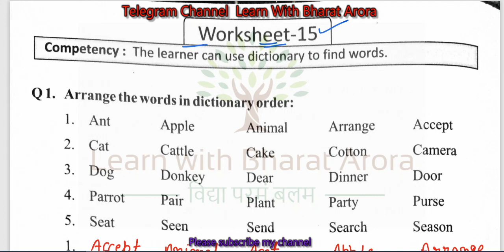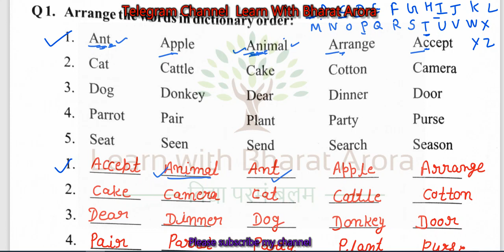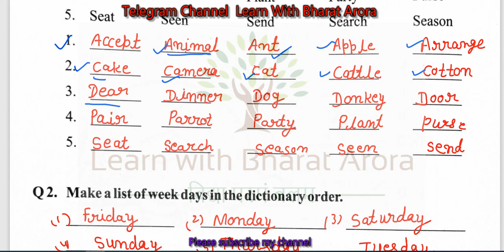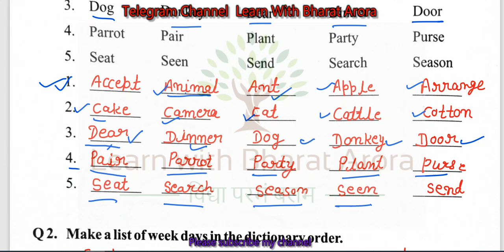prakhar Karyapustika Class 8 English Worksheet-15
प्रवाह वर्कबुक English
  प्रवाह English वर्कबुक कक्षा  8- 8,
 English वर्कबुक कक्षा  8,
  Pravah workbook  English,
  प्रवाह कार्यपुस्तिका English
कक्षा  8 वर्कबुक English
  प्रवाह वर्कबुक  English कक्षा  8,
  Pravahworkbook  English,
  प्रवाह वर्कबुक कक्षा  8,
  Pravah workbook class  8- 8,
  Pravah workbook  English class  8- 8,
  प्रवाह English वर्कबुक,
 English workbook baseline,
  प्रवाह वर्कबुक  English पेज 1 से 7,
  Pravah workbook  English,